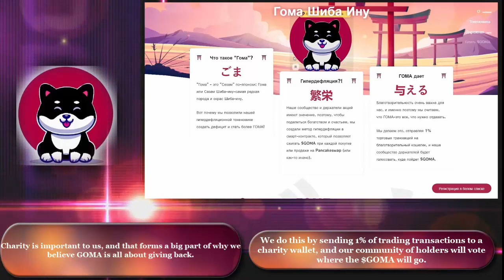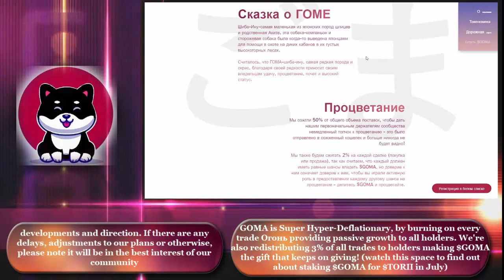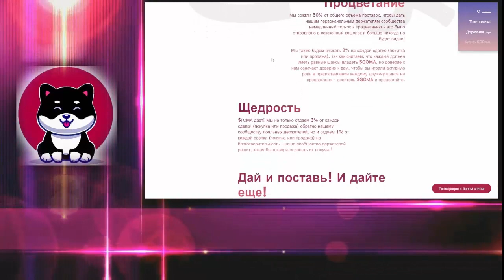Обзор проекта - Goma Shiba Inu (part 1)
"Goma" is "Sesame" in Japanese; a Goma or Sesame Shib Inu is the the rarest breed & color of Shiba Inu.
This is why we have enabled our Hyper-Deflationary tokenomics to create scarcity and become more GOMA!

►My ERC20 (BEP20) wallet - 0x912026a2B3C52984830A1848Ef5828D1DcCc0c0B